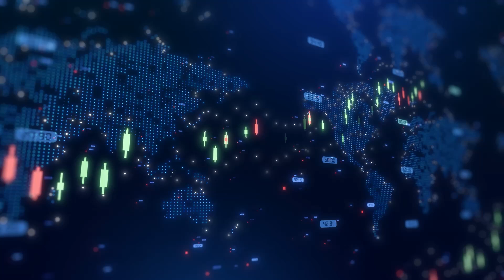Sidney Resources uncovers rare earth and platinum in Idaho, advances extraction process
Sidney Resources Corp. is making significant strides at its flagship project in Idaho’s historic Warren Mining District, with new metallurgical discoveries expanding the project’s scope well beyond gold and silver. Chief Operating Officer Dan Hally joined Steve Darling from Proactive to share recent developments that reinforce the project's strategic and environmental importance.
Spanning more than 208 acres of private land and over 4,000 acres of mining claims, the project now includes confirmed deposits of gold, silver, platinum group metals (PGMs), and rare earth elements. Hally revealed that recent technical analysis has uncovered metallurgical complexity attributed to an ancient meteor strike, contributing to the presence of iridium, osmium, platinum, and palladium.
“We’ve now successfully been able to separate the gold, silver, platinum and palladium from these alloyed materials, which is huge,” said Hally. This breakthrough has enabled Sidney Resources to finalize a proprietary six-step extraction process that integrates traditional metallurgical techniques with modern innovations. The company is now preparing to scale up from laboratory testing to commercial production.
These new findings elevate the project’s strategic relevance to U.S. national security by contributing to the domestic supply of critical minerals needed for advanced technologies, including defense systems, clean energy, and electronics.
In parallel with technical advancements, Sidney Resources is prioritizing environmental stewardship and infrastructure development. A new access road, designed to avoid waterways, is under construction and will enable more sustainable site operations. The initiative includes decommissioning legacy routes to reduce silt runoff and protect aquatic ecosystems—a move welcomed by both conservation groups and local tribal communities.
Hally emphasized that the project is a rare convergence of resource development, environmental rehabilitation, and national interest. “We’re not just mining — we’re restoring, protecting, and contributing to critical supply chains,” he said.
As Sidney Resources moves closer to commercial processing, the company is poised to become a key player in the supply of high-demand minerals, while serving as a model for environmentally responsible resource development in the American West.